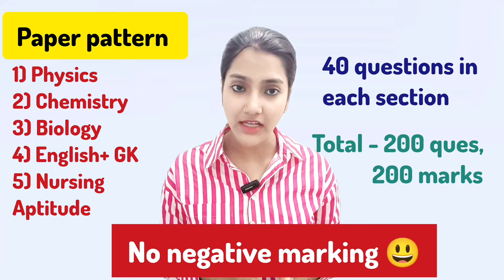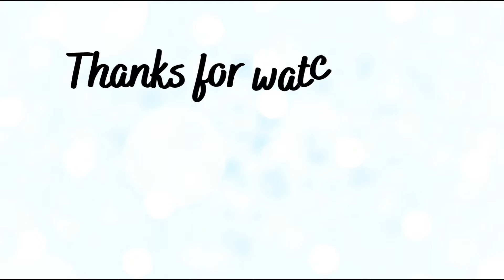CNET exam syllabus 2024 | CNET cutoff 2024 | CNET 2024 paper pattern | CNET ki preparation kaise kre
✅Link for the playlist of " medical Exams"